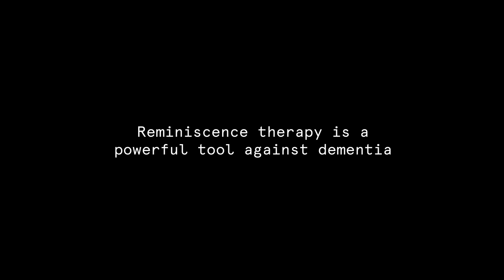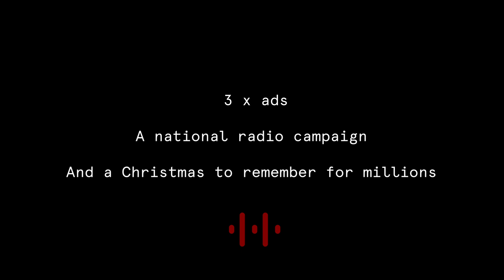Wayback Radio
Even old ads can help ring a bell for someone. This radio campaign with Heart Fm introduced reminiscence therapy to a wider audience.